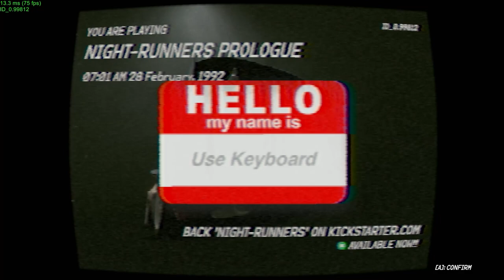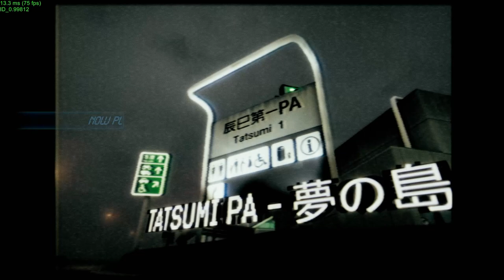EP-1 180SX vs Silvia S15 [NIGHT-RUNNERS™ PROLOGUE]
Background music🔻
Yours by Yuki Saitou
Entry - Maxi1 Version by Yuzo Koshiro
Stream Of Tears by Yuzo Koshiro